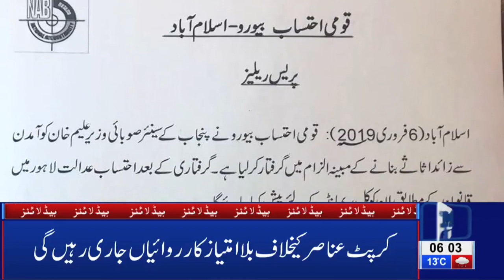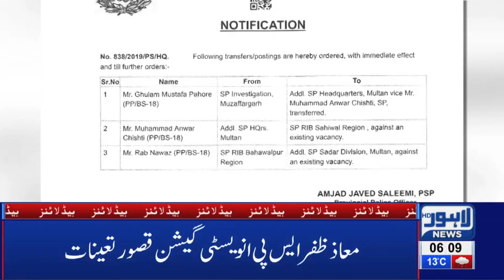06 AM Headlines - Lahore News HD | 07 Feb 2019